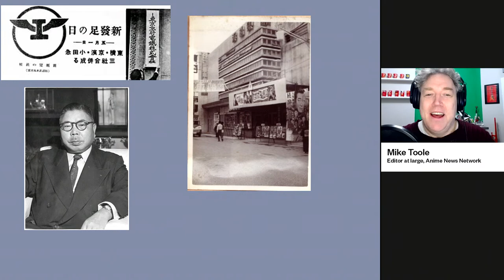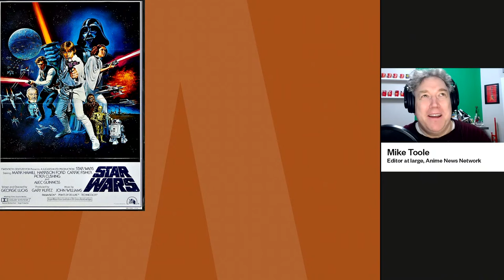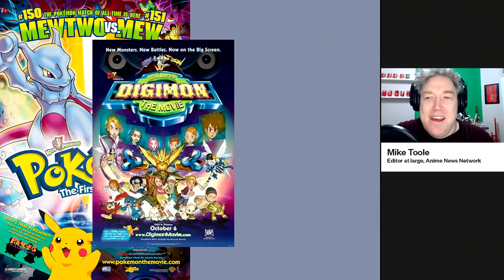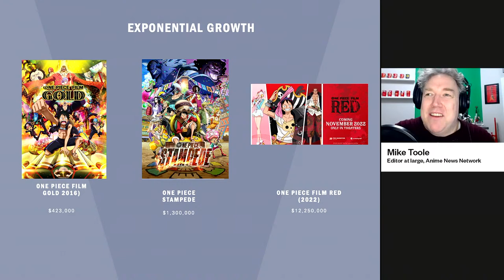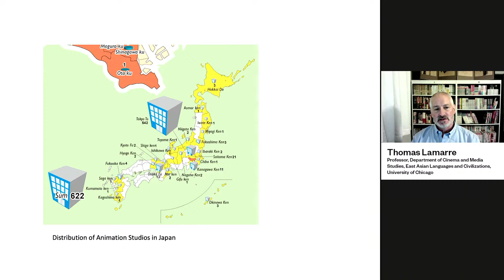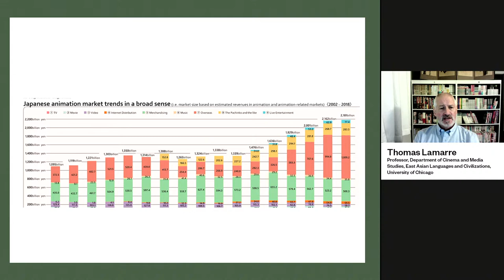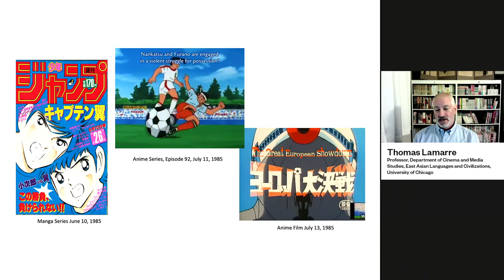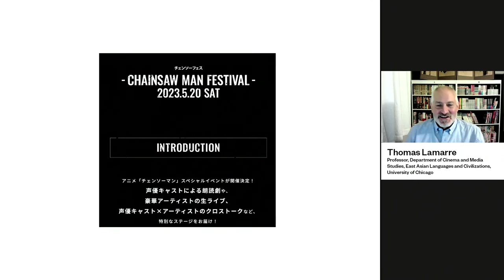Japanese Animation in a Global Era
Tuesday, January 31 at 7 pm ET

In an era of ubiquitous streaming services, anime has found its way into nearly every corner of the globe. At this webinar, Mike Toole, editor at large at Anime News Network, and Thomas Lamarre, author of The Anime Ecology: A Genealogy of Television, Animation, and Game Media join us to examine this uniquely Japanese visual media. Exploring topics ranging from fan culture to marketing strategies in Japan vs. North America, our speakers will illuminate the historical framework behind the anime industry as well as its role within an increasingly complex and interconnected world. The fourth event in our multi-part Living Traditions webinar series this season.

Speakers:

Mike Toole, editor at large at Anime News Network
Thomas Lamarre, Professor, Department of Cinema and Media Studies, East Asian Languages and Civilizations, University of Chicago

Moderator:
Julia Mechler, manga creator and Content Production Group Manager at mixi, inc.

Agenda
7-8 pm ET (4-5 pm PT) Discussion and Q&A

Program Details
This is a free event, with advance registration required. The program will be live-streamed through YouTube, and registrants will receive the viewing link by email on the day before the event. Participants can submit questions through YouTube during the live stream.